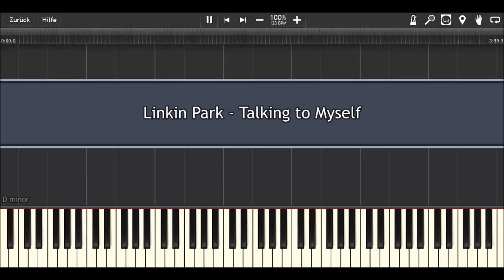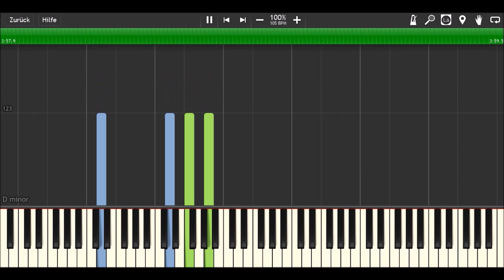Linkin Park - Talking to Myself I Piano Tutorial & Sheets by MLPC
R.I.P.

How to play:
yellow: right hand (main melody)
green: right hand (accompaniment)
blue: left hand

Software:
Finale 2014
Synthesia